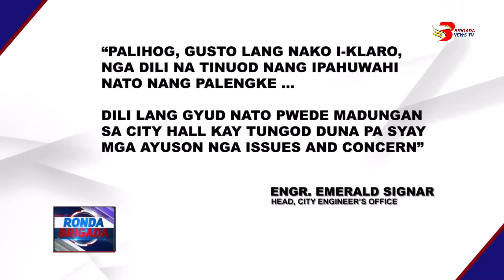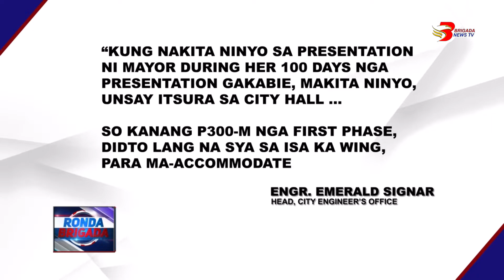City Engineer’s Office, nagpaklaro nga apil ang pag-renovate sa GenSan public market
GENERAL SANTOS CITY | City Engineer’s Office, nagpaklaro nga apil ang pag-renovate sa public market.